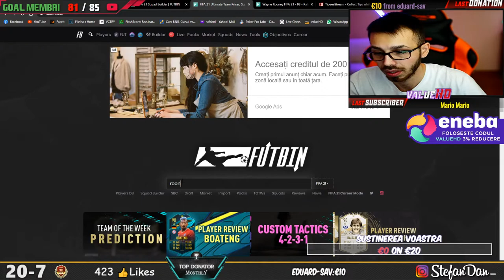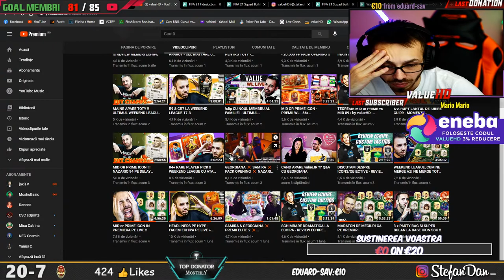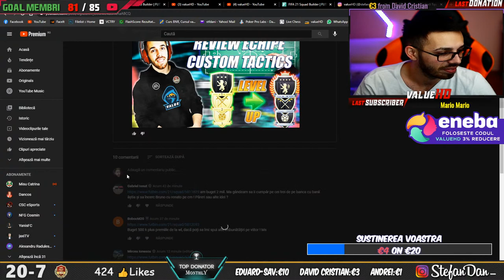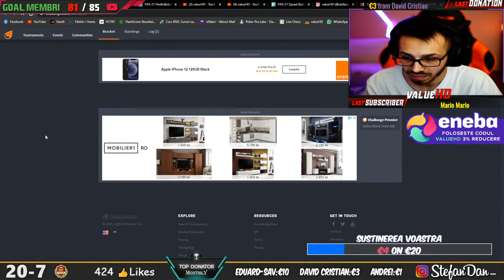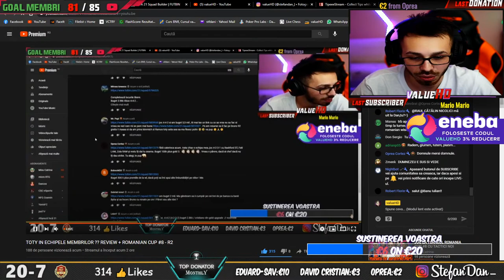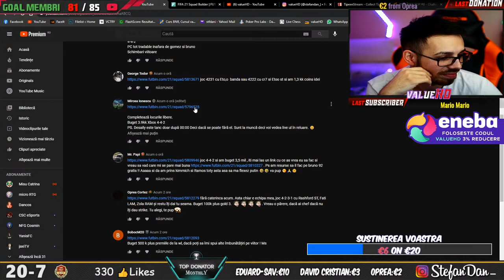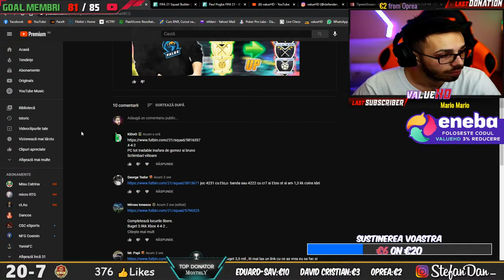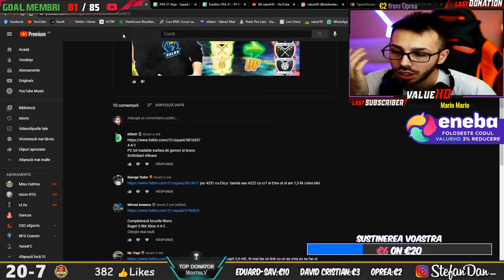Finala Cupa Romaniei #8 Vlad Ghitu vs Vali Bindar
Cumpara cele mai tari jocuri la cel mai mic pret!

📍 PROMOVARE CANAL - ( +SPAM LINK PE CHAT ) = 10E
📍 PIN PE LIVECHAT TOT LIVE-UL = 50E
🛒Pentru review la echipa minim rank 2 ca si membru.
🛒SAU DONATIE 5E
➥Membru Level 1 - Amicale Luni-Miercuri + prioritate in chat
➥Membru Level 2 - 4x Review-uri saptamanale + sfaturi tactics/formatie
➥Membru Level 3 - Sfaturi gameplay/tactics + meci 1v1 pe live

⚠️CUM ITI IEI GRADUL DE MEMBRU PE DISCORD
☑️Intri pe serverul de discord apoi settings-connections apoi te conectezi cu contul tau de YouTube si o sa primesti automat membru si pe server.

🕹️ADD PS4/STEAM doar la MEMBRII
        💈 GEAR:
🖱️ : SteelSeries Sensei Ten + pad HyperX Fury S Pro
🖥️: LED IPS Lenovo Legion 24.5" 240hz
🎧: HyperX Cloud Flight
⌨: Chinezarie
🎤: AT2020+

        💻 Stream PC:
📍 Procesor Intel Core i7-9700K 5.0 OC
📍 Placa video nVidia RTX 2060
📍 Placa de baza ASUS Strix Z390-F
📍 Camera Sony A6000
📍 Consola PS4